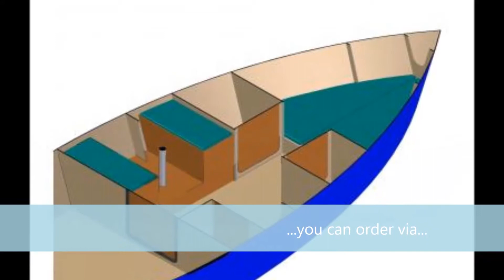Ruben the 27' Motorboat: Part 6 The Interior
Another step closer to my dream to have my own boat ;)
The boat is designed by Morten Olesen, who sells a big range of (self designed) DIY boat building plans

Everything is done with plywood, glas tap, Epoxy resin and wood flour.

Here some information about the boat.
Length overall = 7,745 m / 25′ 5″
Beam = 2,686 m / 8′ 10″
Depth = 1,412 m / 4′ 8″
Draft = 0,219 m / 9″
Displacement = 1996 kg / 4400 lbs.
Hull weight = 640 kg / 1411 lbs.
Passengers = up to 6
Sleeping accommodations = 4
Outboard = 15 - 60 HP (I'll use a 30hp outboard motor)